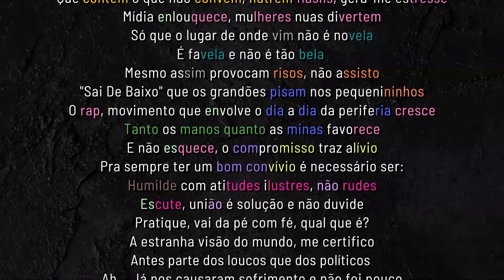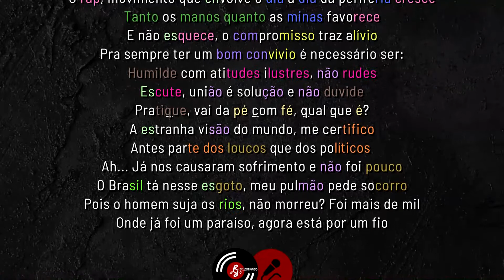NEGRA LI - Luta Cansativa (RZO) | Esquema de Rima (Rhyme Scheme Brasil)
LUTA CANSATIVA
RZO
Evolução É Uma Coisa (2003)
Prod: DJ Cia

LEGENDA DO ESQUEMA:
Cores: rimas
Sublinhado com cor: rimas secundária
Sublinhado branco: repetições
Sublinhado em letra: aliteração

👉ANÁLISE:

Esse vídeo é realizado pelo projeto Redescobrindo o Rap.